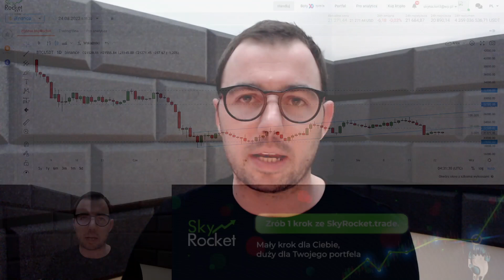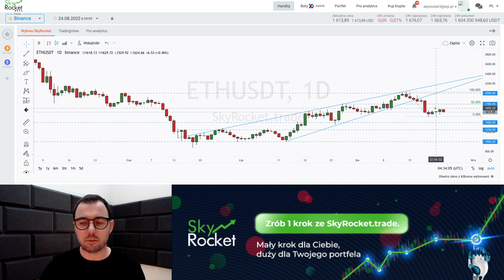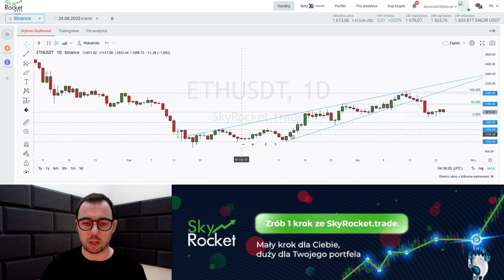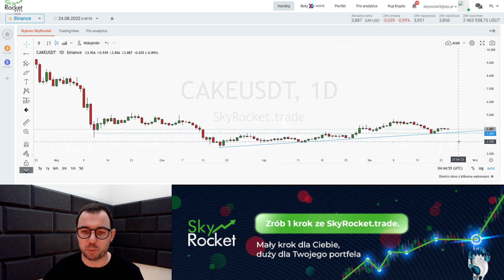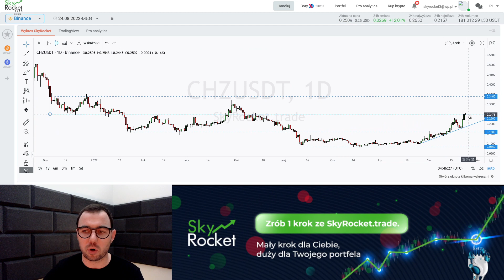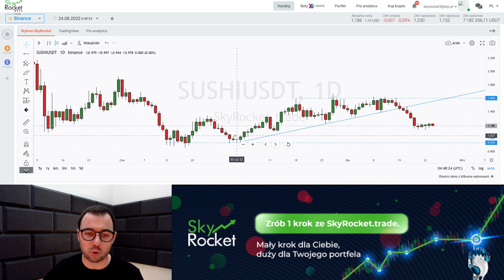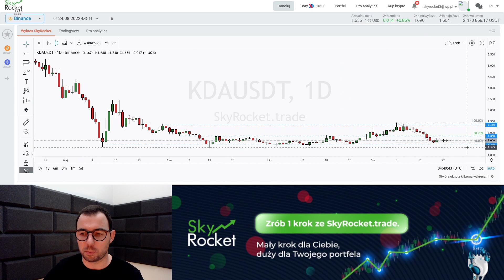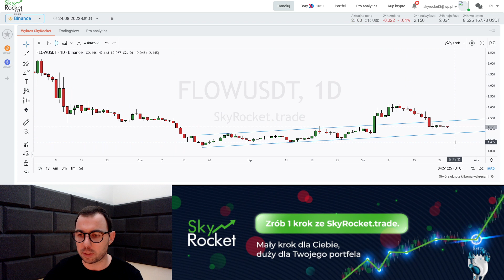Czy to cisza przed burzą? - Analiza BTC, ETH, RVN, SAND, ICP, ATOM, CAKE, CHZ, MANA + inne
Cisza przed burzą. Rynek kryptowalut odreagowuje ubiegłotygodniowe spadki utrzymując się od weekendu na względnie stabilnym poziomie. Wiele wskazuje na to, że inwestorzy czekają na piątkowe wystąpienie prezesa Rezerwy Federalnej podczas sympozjum w Jackson Hole. Część ekspertów rynkowych uważa bowiem, że ubiegłotygodniowe wypowiedzi członków Fed, które przyczyniły się do obserwowanego w miniony piątek załamania były jedynie prognostykiem przed tym, co czeka nas w najbliższy piątek. Jeżeli Jerome Powell powtórzy jastrzębie komentarze i zapowie dalsze agresywne zacieśnianie polityki monetarnej, Bitcoin mógłby osunąć się nawet w rejon 19 tys. USD.
W dzisiejszym materiale analizuję: BTC, ETH, RVN, SAND, ICP, ATOM, CAKE, CHZ, MANA, SUSHI, KDA, FLOW

00:00 WSTĘP
01:03 BTC
03:15 ETH
05:30 RVN
07:09 SAND
08:22 ICP
09:48 ATOM
13:10 CAKE
14:27 CHZ
16:50 SUSHI
17:54 KDA
19:09 FLOW
20:54 ZAKOŃCZENIE